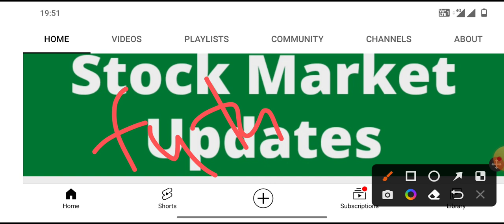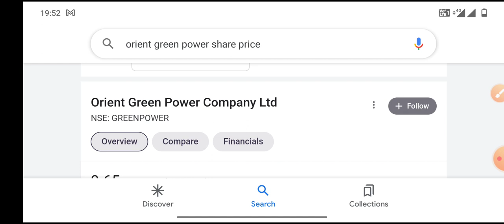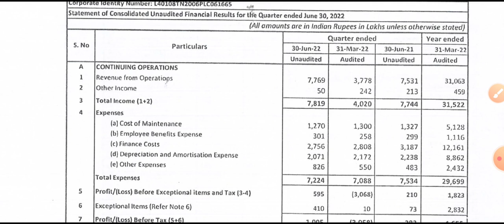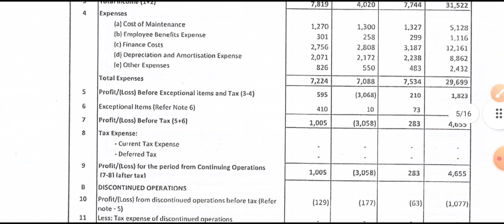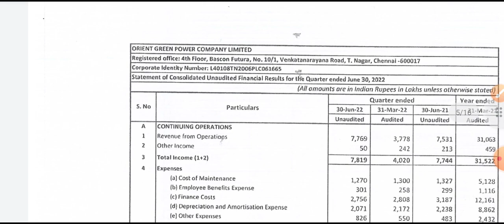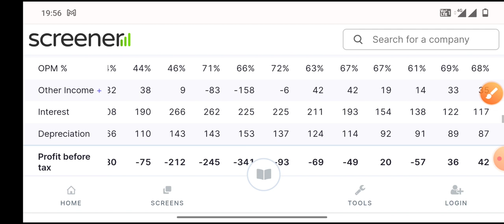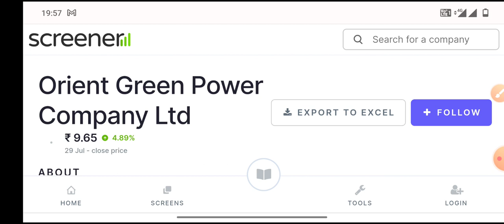Orient Green Power Ltd result News ।। सारे रिकॉर्ड तोड़ दिये।। FIIs ने भी माल उठाया।। अब लगेगी आग।।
THANKS